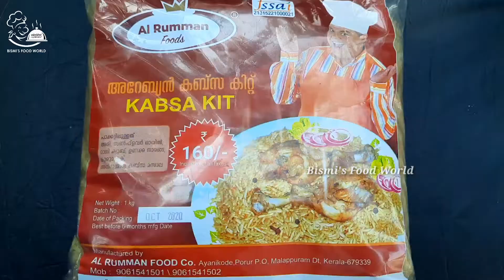SoyaChunksവെച്ചിട്ടൊരു വെറൈറ്റി റൈസ് തയ്യാറാക്കി നോക്കൂ|SoyaChunks Kabsa|Meal Maker Kabsa|Easy Lunch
BismisFoodWorld SoyaChunks Rice